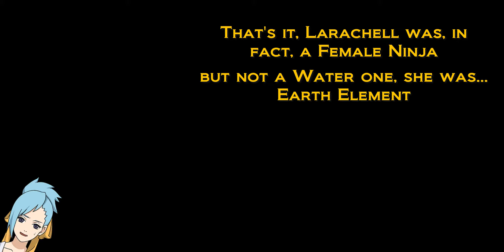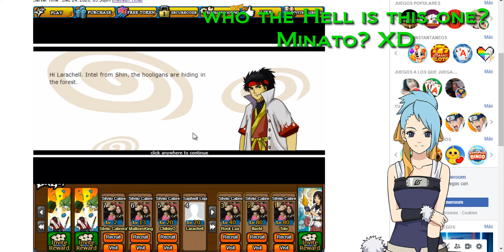Larachell's Origin - Naruto Online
A lil something

Songs: Map I - Persona 2 Eternal Punishment (2000)

Everyday - Persona 2 Eternal Punishment (2000)